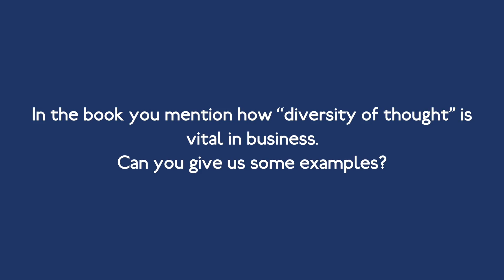Wendy Sellers author interview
Wendy Sellers, author of "Suck It Up, Buttercup" answers your question in this interview video.